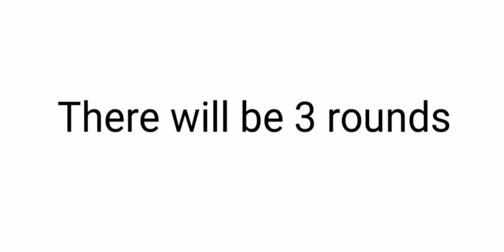😈99% FAIL - DON’T REPLAY THIS VIDEO (IMPOSSIBLE)😈